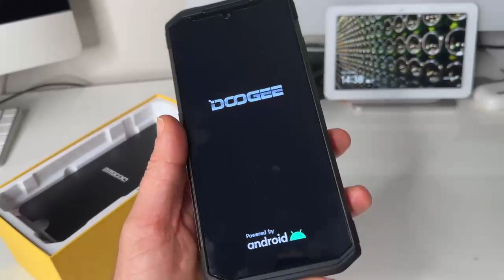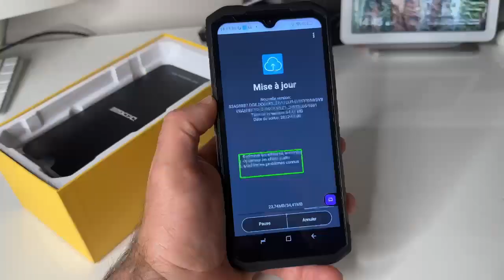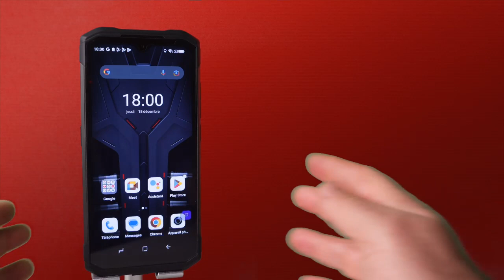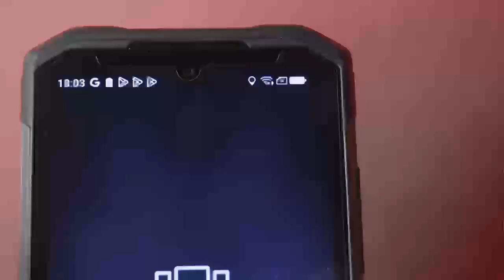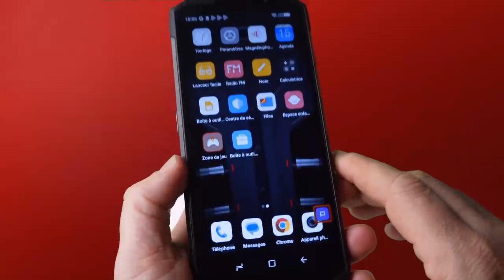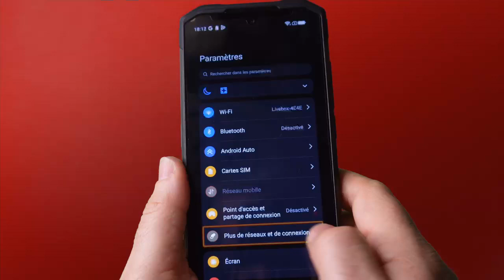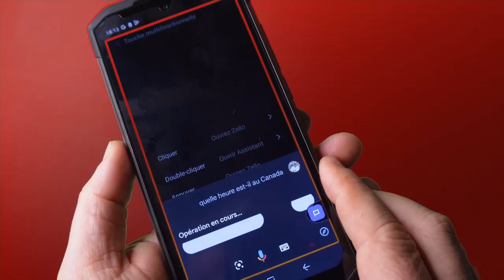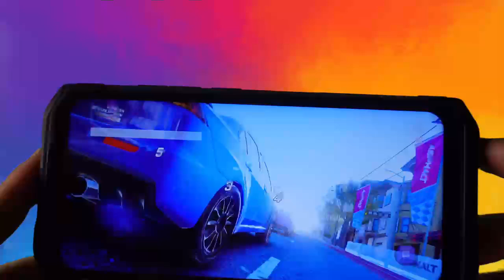DOOGEE S99 Android 12 : Un SmartPhone Puissant Accessible Avec Vision Nocturne Batterie 8000mAh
DOOGEE S99 avec ce smartphone des cours, une toute nouvelle accessibilité avec plusieurs jours d'utilisation, équipé d'une batterie de 8000 mAh ce téléphone puissant rapide va te donner envie de tester Android 12.